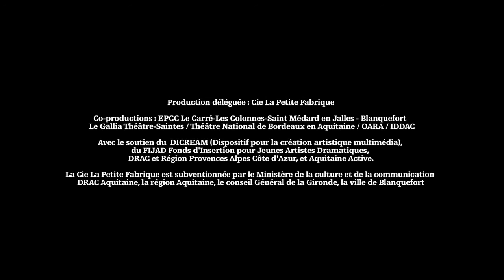Le Pays de Rien / extrait du prologue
Spectacle tout public à partir de 7 ans, compagnie La Petite Fabrique.
Mise en scène de Betty Heurtebise
Texte de Nathalie Papin